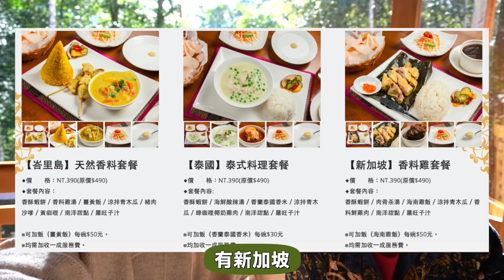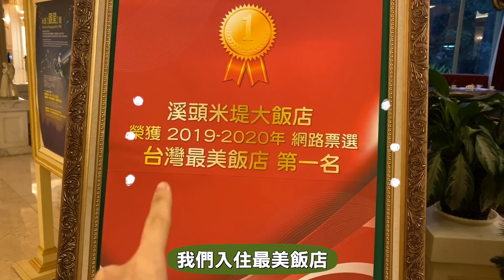疫情期間！竟帶著阿嬤一起前往峇里島！｜技安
疫情的關係，已經好久沒有出國了哭哭！
不過在台灣也可以享有不同的國外風情喔
年節將近，大家也趁此機會好好的與家人團聚喔，
也別忘記防疫的重要性喔！
我愛你們啾咪
更多我們的生活！